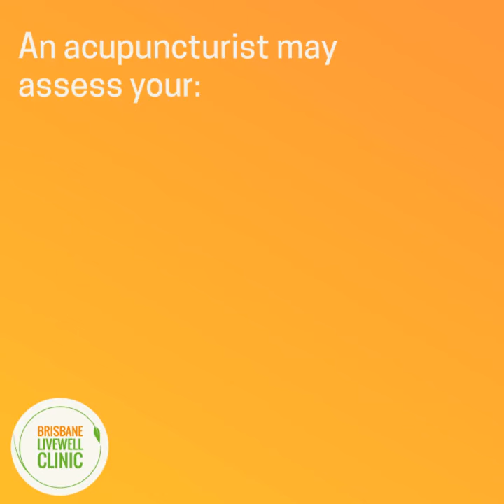Acupuncture and how it helps your Immune System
Your Immune System is your Body's Security Detail